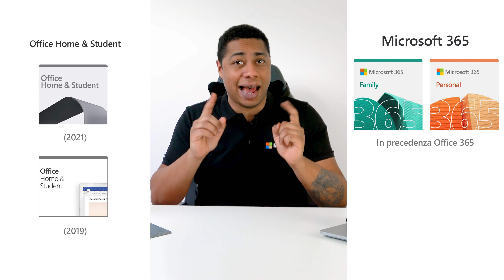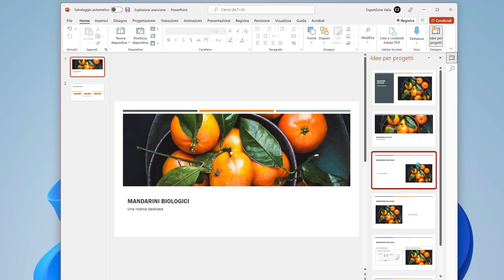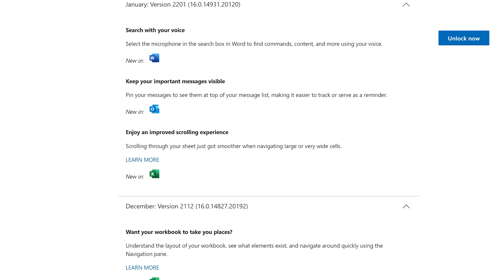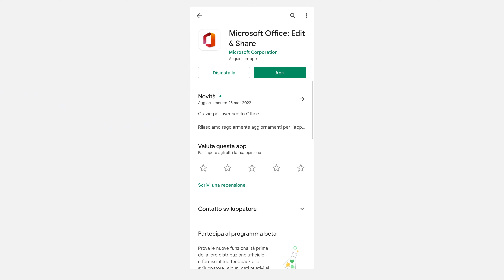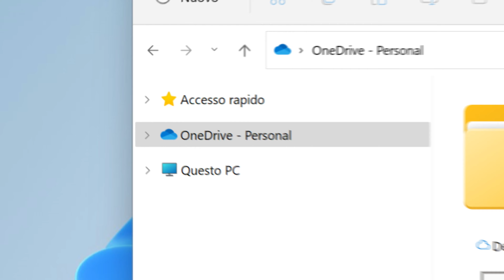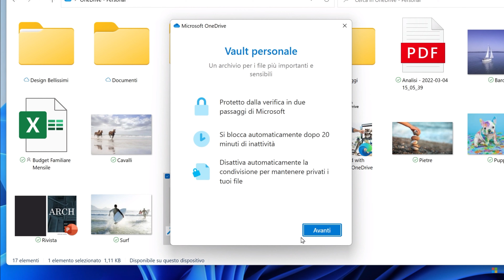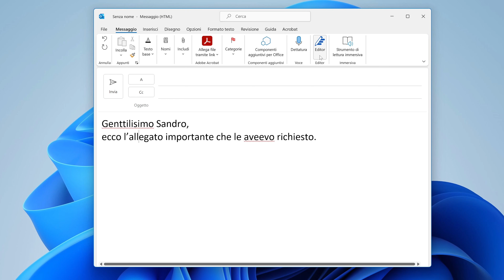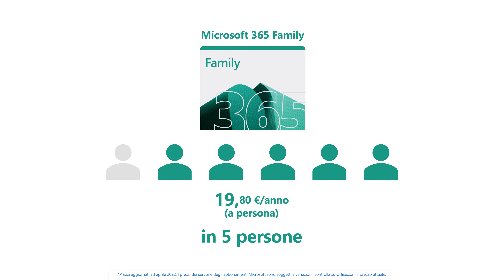Microsoft Office 2021 o Microsoft 365? Tutte le differenze tra le versioni (LEGGI LA DESCRIZIONE)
⚠️ ATTENZIONE, questo video è VECCHIO! Guarda il NUOVO video qui (Versione 2025)

MicrosoftOffice Home & Student 2021 o Microsoft365?
Ma soprattutto, come mai esistono così tante versioni di Office?

Oggi, vi spiegheremo finalmente tutte le 6 differenze fondamentali tra le diverse versioni di Office, i benefici e i vantaggi di: Office2021 e dell'abbonamento Microsoft 365 Family e Personal (in precedenza Office365), in modo che possiate decidere qual è l'opzione di acquisto più adatta a voi!

Godetevi le vostre applicazioni preferite di Office: Word, Excel. PowerPoint e OneDrive nel modo migliore!

ATTENZIONE:
Le funzionalità di sicurezza per posizione e guida verranno rimosse dal Microsoft Family Safety il 29 novembre 2024. Continua a leggere per scoprire cosa significa per te

Seguici sui nostri canali, per essere sempre aggiornato!
Vuoi scoprire ancora di più su Office e Microsoft 365?

Siamo anche su Spotify, Google Music, Amazon Music e iTunes!

Sezioni:
0:00 - Introduzione
0:39 - Microsoft Office 2021/2019 o Microsoft 365 perché scegliere?
2:08 - 1 - Applicazioni Office premium o applicazioni Office classiche?
5:03 - 2 - Su quanti dispositivi possiamo installare Office?
6:36 - 3 - Microsoft 365 include 1 TB di OneDrive
8:25 - 3.5 - Cos'è Vault Personale di OneDrive?
10:00 - 4 - Ancora più app premium con Microsoft 365
11:15 - 5 - Quanto costa Microsoft 365?
13:02 - 5.5 - Come risparmiare sull'acquisto di Microsoft 365 Family o Personal?
13:41 - 6 - E il supporto tecnico Microsoft?
14:27 - Cosa aspettarsi nel prossimo futuro?
14:55 - Cosa ne pensate di Microsoft 365?